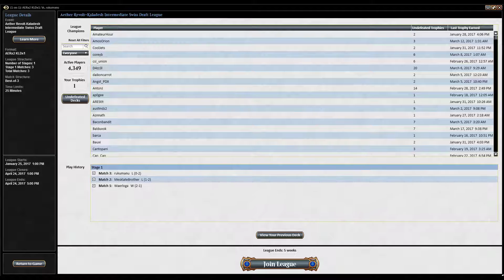Aether Revolt Draft (Mar. 18th, 2017): Match 3 - Spikey Saturday #115